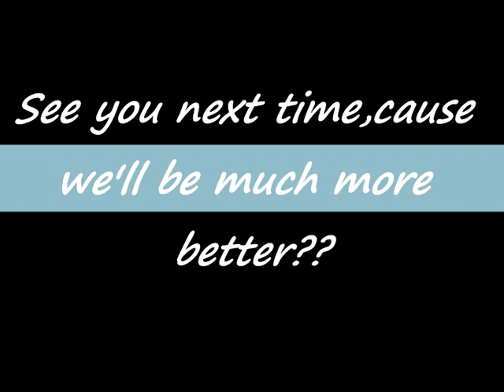Uros & Bogdan Racic - Goals -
these guys are worthy of attention !!!